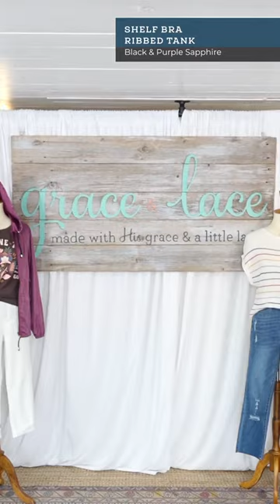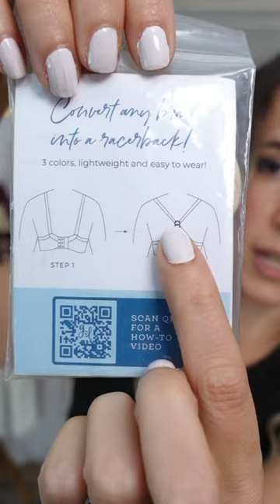The Packable Rain Jacket is here! Plus new looks for spring! | Grace and Lace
Clear skies, new styles, can’t lose! Stay weather-ready with the new Packable Rain Jacket, plus easy to wear new faves to keep you prepped for spring!

Chapters
0:00 Starting soon
3:28 Welcome and Sales!
9:10 Shelf Bra Ribbed Tank (Black & Purple Sapphire)
20:04 Packable Rain Jacket (Lagoon, Dragon Fruit & Aquamarine)
33:48 7 inch and 11 inch Pocket Biker shorts
38:52 Straight Leg Sueded Twill Pants
48:07 Slouchy Striped Sweater Tee
53:59 Opal Compass Necklace
54:34 Bra Strap Clippy 3 Pack
59:00 Closing